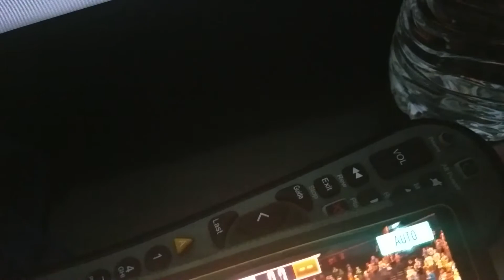Heartbreaking Loss to C's: NBA2K Mobile